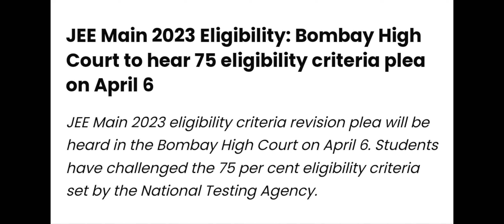JEE MAIN 2023 EXAM BOMBAY HIGH COURT HEARING FOR 75% ELIGIBILITY CRITERIA 🤔 STUDENTS UPSET KYA HOGA